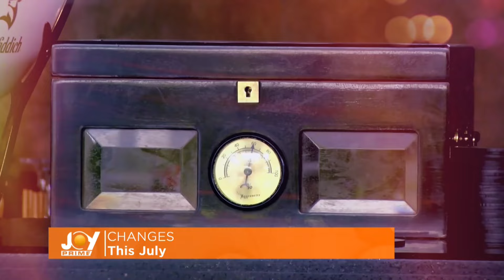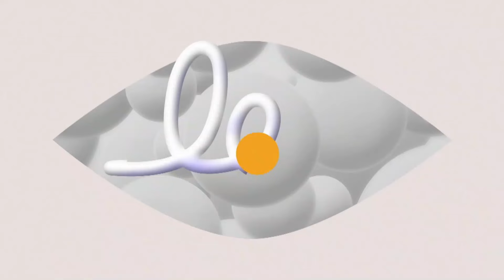Doreen Andoh And Eddy Blay fascinatingly talk about media evolution | Changes with Roselyn Felli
Changes with Roselyn Felli: Doreen Andoh And Eddy Blay fascinatingly talk about media evolution